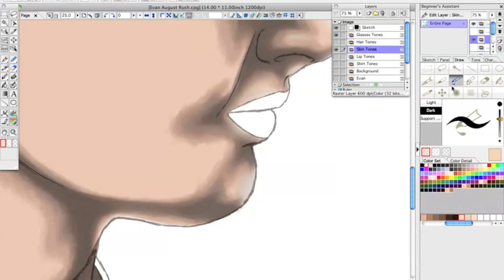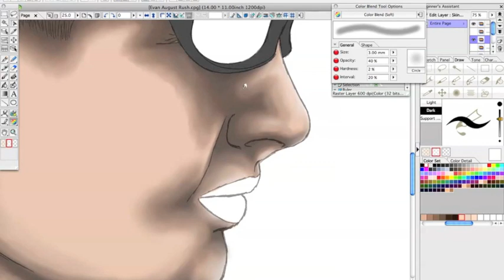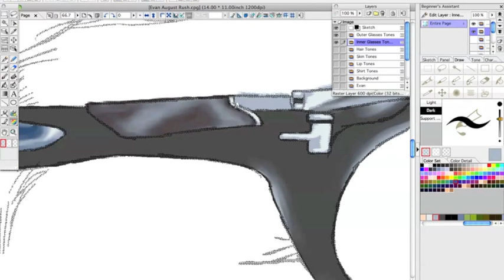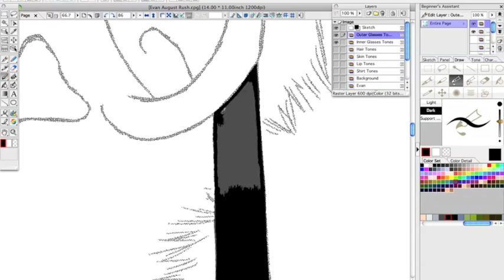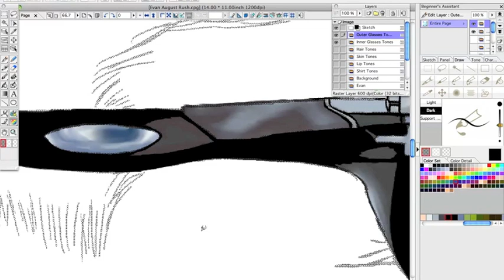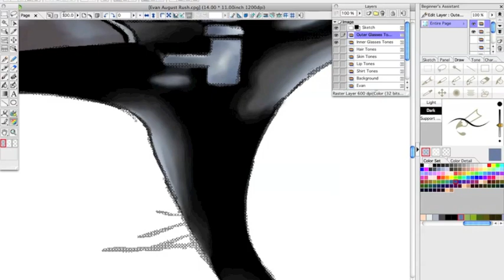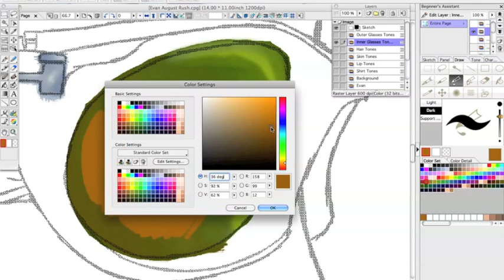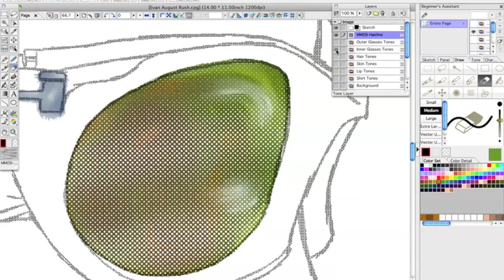Drawing Evan: Part 2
RIP Evan "August" Rush ♥
A work in progress video, in case anybody wanted to see how I am drawing him.
Real Time: 7 hours total.
Manga Studio EX4, Wacom Intuous4 Drawing Tablet.
Digital Artwork.
-LC Morgan.

Stay strong MASH.

"Broken" by Lifehouse
"Blind" by Lifehouse
"From Where You Are" by Lifehouse
"If This Is Goodbye" by Lifehouse